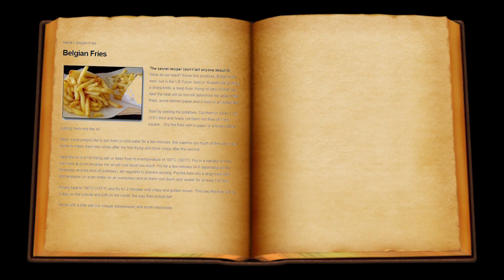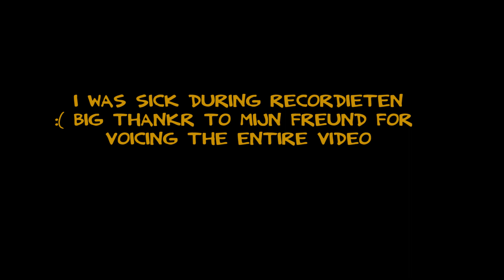Top nein Reasons Why Belgians Should Have Won The World Cup